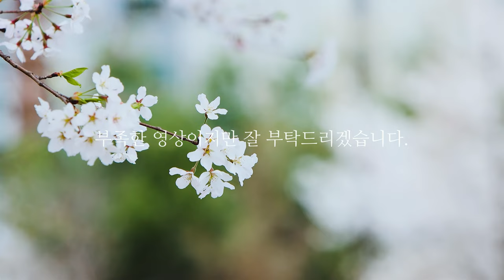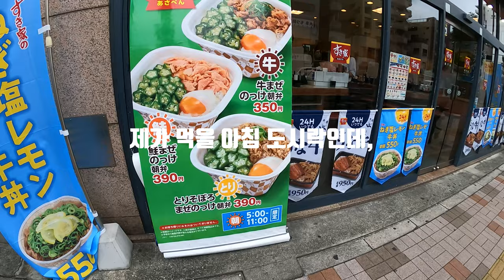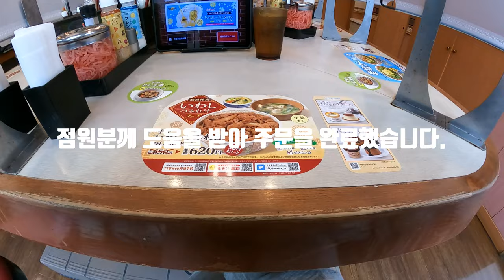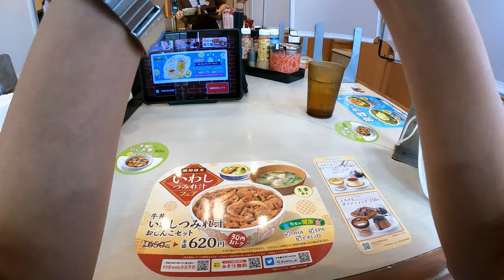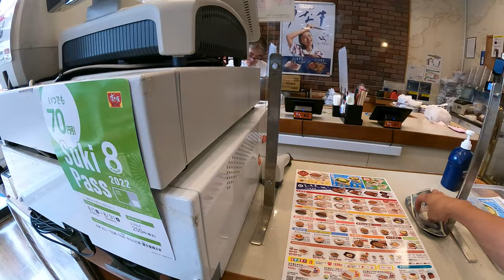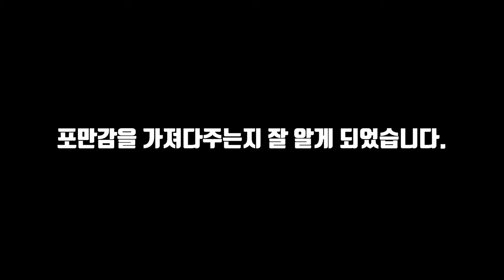3500원 규동 아침 정식 수준.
안녕하세요. 어제 아침 규동을 먹으며 촬영한 영상입니다.
딱히 재미 있는 영상은 아니지만 잘 부탁드립니다.

늦여름의 더위 그리고 환절기의 감기 조심하시고
다음에 또 놀러 와주시면 감사하겠습니다.